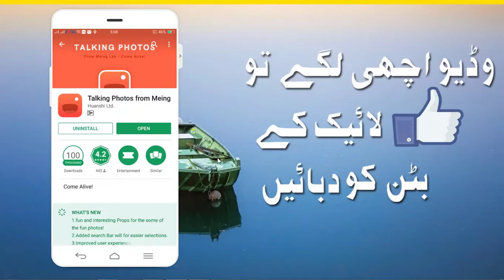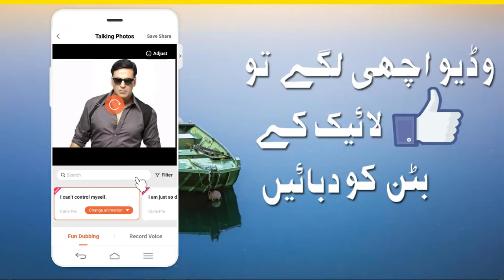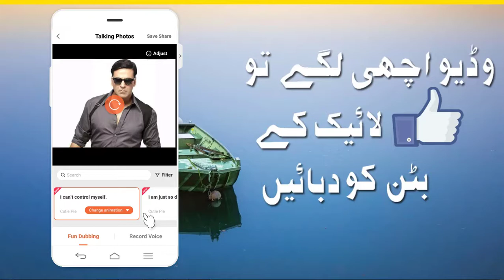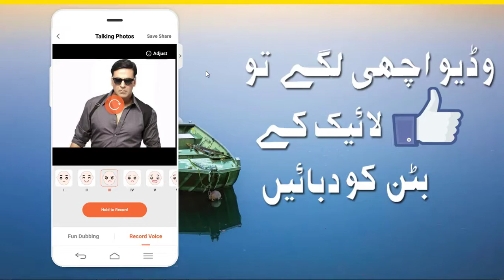Wonderful Android App 2018 How to make talking photo on Android Urdu/Hindi